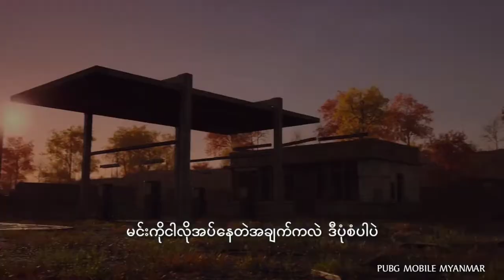PUBG Season 4 Official Cinematic Trailer (ဘာသာပြန်)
Erangle ကျွန်းပေါ်ကနောက်ဆုံးအသက်ရှင်ကျန်ရစ်ခဲ့တဲ့ ကောင်လေးတစ်ယောက်ဟာ တချိန်မှာကျွန်တော်တို့ရဲ့ ကံကြမ္မာကို အဆုံးအဖြတ်ပေးနိုင်တဲ့သူတစ်ယောက်ဖြစ်လာတဲ့အခါ.